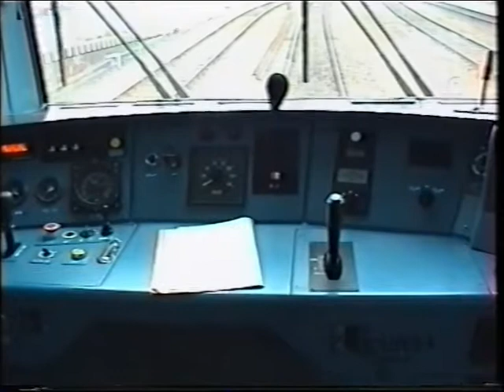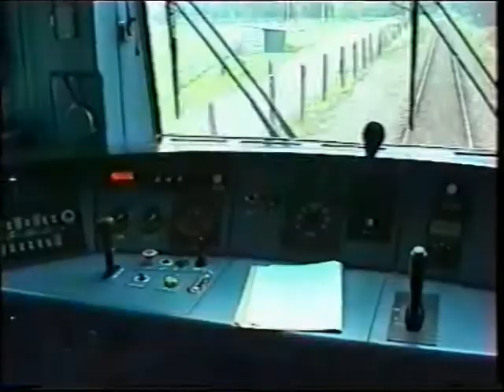29 September 2001 : Teutenexpress Weert - Neerpelt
29 September 2001 : Teutenexpress Weert - Neerpelt

ags: Trein | Zug | Train | 列車 | Tren | Tog | Tåg | поезд | Vlak | Pociąg | 培養 | Engine | Treinstel | Railway | Museum | Bahn | Trainspotting | Treinspotten | Pociągiem | Retro | Eisenbahn | NS | воз | влак | Treno | Ferroviario | รถไฟ | поїзд | Sepur | þjálfa | τρένο | Voz | Kouluttaa | Qatar | Vonat | kereta api | trainéieren | melatih | գնացք | Rail | Track | Diesel | Spoor | Railroad | Europe | European | Filmpje | Museumspoor | Rijtuig | Wagon | Carriage | Car | Niederlande | Nederland | Holland | Triebzug | Hobby | Stichting | Railfan | Ijzeren rijn | NMBS | 4110 |